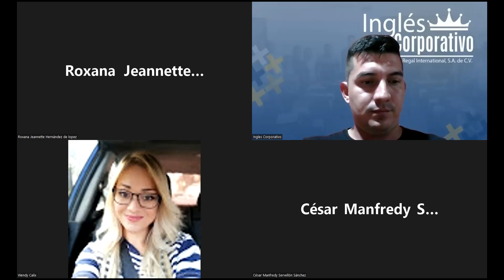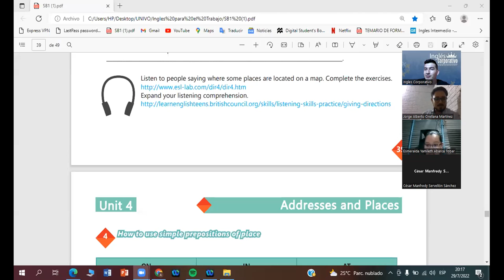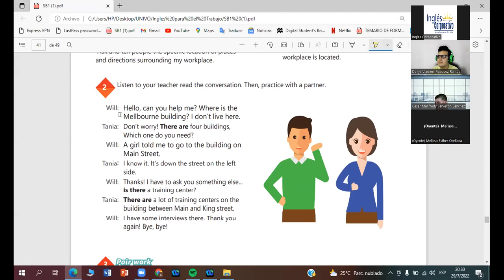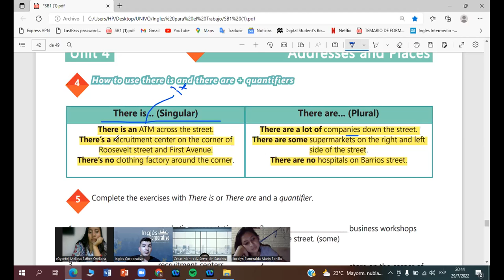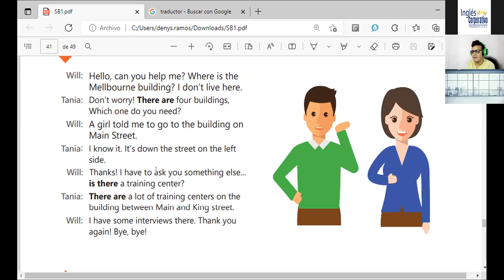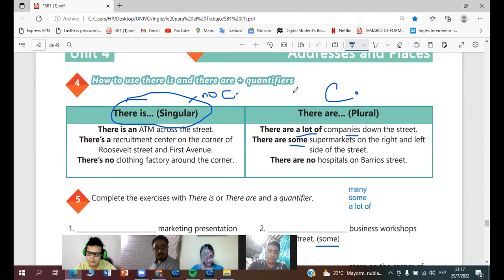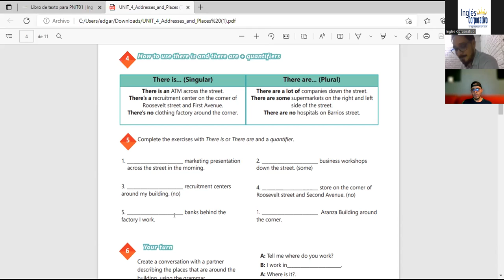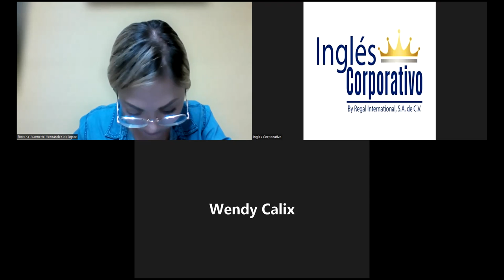Inglés Corporativo-29-07-2022 Vocabulary practice.